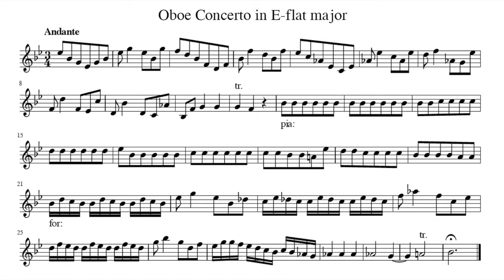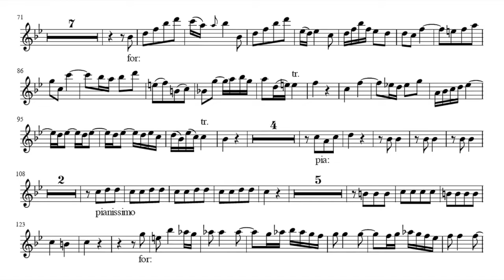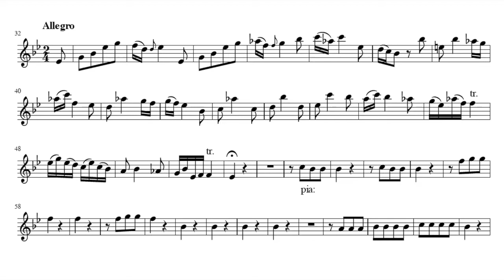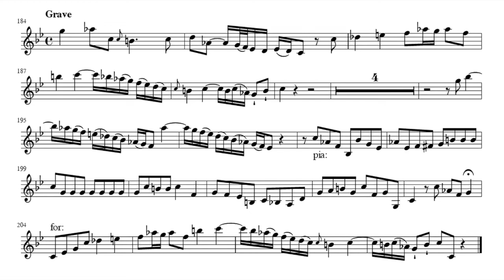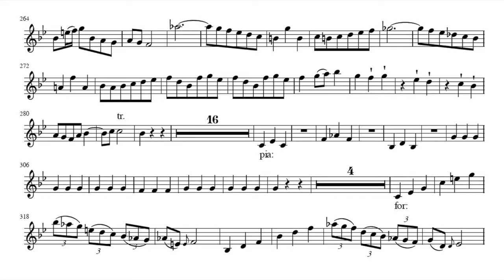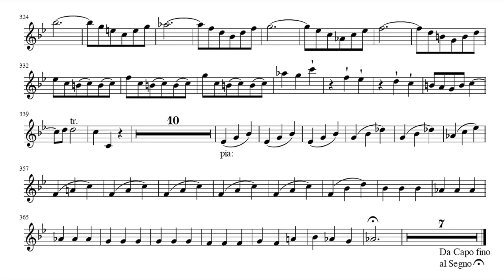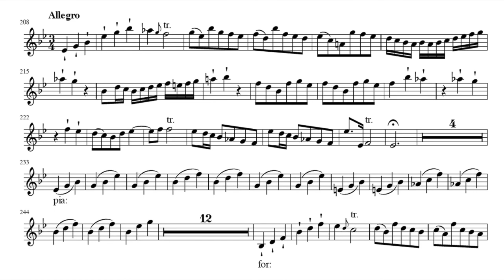Play the Violin sheet music with Jon Olaberria/ Ristori: Oboe Concerto in E-Flat Major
A=415Hz
Giovanni Alberto Ristori: Oboe Concerto in E-Flat Major

Ob. Jon Olaberria
Johannes Pramsohler & Ensemble Diderot